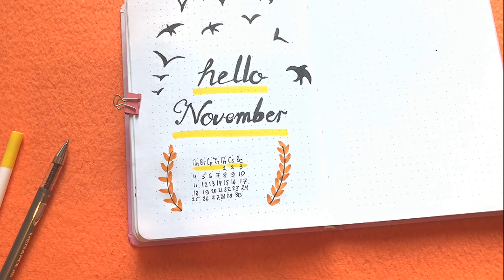ИДЕИ для ЛД 👀 Оформление Личного Дневника на Ноябрь - супер идеи в Личный Дневник!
ИДЕИ для ЛД 👀 Оформление Личного Дневника на Ноябрь - супер идеи в Личный Дневник!Хочешь красивый Личный Дневник? Тогда смотри новые идеи для лд на ноябрь, жду ваши комментарии!

😀 Кстати!!! Еще много других (Единороги, Мой личный Дневник, Наклейки своими руками, рисунки для срисовки, кавайные рисунки, рисунки по клеточкам и т.д. – они на канале)))